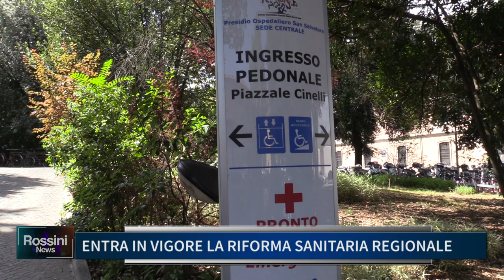ENTRA IN VIGORE LA RIFORMA SANITARIA REGIONALE